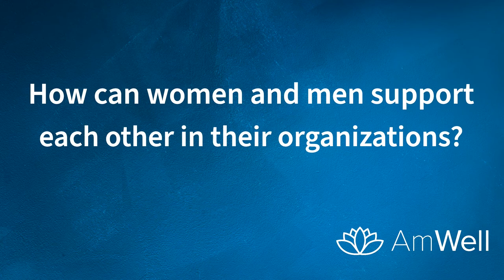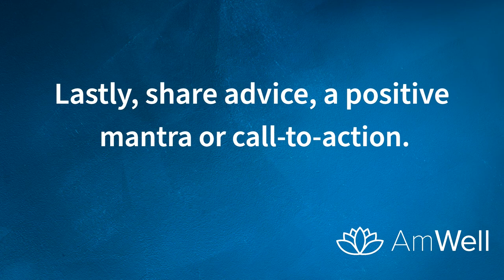Women’s History Month – Leadership and Role Models | AmTrust Financial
In celebration of Women’s History Month, leaders from AmTrust’s Lean-In Circle share their thoughts on how women can develop their leadership skills. Some of their advice includes understanding the importance of educating yourself, finding a great mentor, and being observant of what makes others leaders. They also share who their role models are and the inspiration they’ve gleaned from them.

To learn more about small business insurance coverage from AmTrust, please